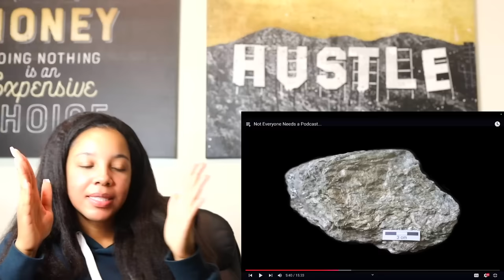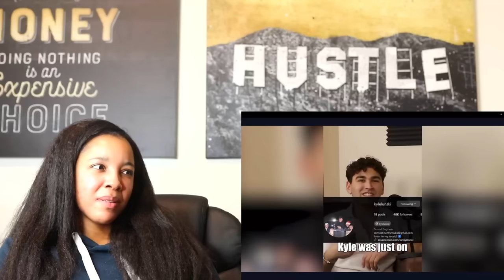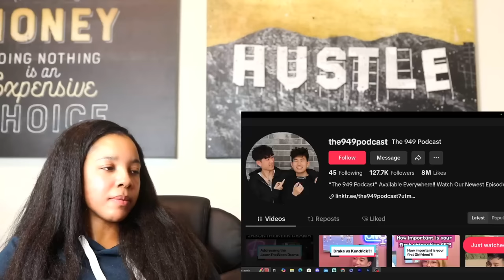Not Everyone Needs a Podcast... | Reaction